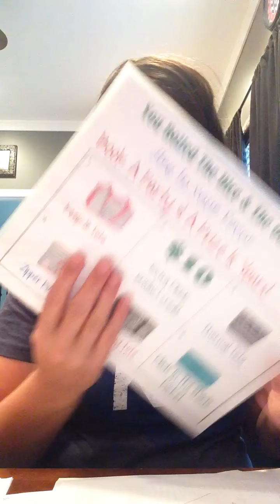Booking Tip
A booking tip for your Thirty-One business.